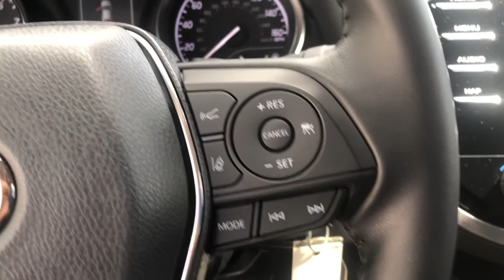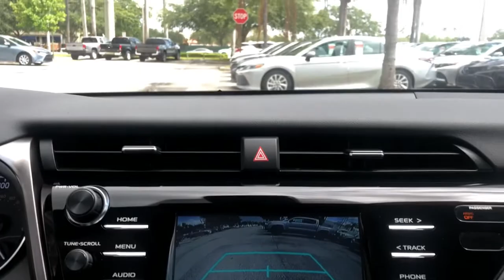2020 Toyota Camry Fort Lauderdale, Coconut Creek, Hollywood, Tamarac, Coral Springs, FL U372306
Midnight Black Metallic Used 2020 Toyota Camry available in Fort Lauderdale, Florida at Lipton Toyota. Servicing the Fort Coconut Creek, Hollywood, Tamarac, Coral Springs, FL area.

Lipton Toyota
1700 W Oakland Park Blvd

Lipton Toyota is proud to offer you this Beautiful 2020 Toyota Camry. This Camry is beautifully finished in Black and complimented by and this exceptional vehicle gives you an amazing driving experience along with impressive Fuel efficiency rating. 28/39 City/Highway MPGbrbrbrOdometer is 8599 miles below market average!brbr2020 Toyota Camry 2.5L I4 DOHC 16V 8-Speed Automatic Black FWDbrbrbrClean CARFAX.brbrBuy with Confidence as all of our cars are have been through a thorough 160 point inspection by our ASE certified mechanics. Our Finance team has over 75 years combined experience with all types of credit; working closely with 25+ banks we handle all credit situations. Please visit our showroom at 1700 W Oakland Park Blvd, Fort Lauderdale FL 33311 to see our complete inventory. Lipton Toyota is proud to have served South Florida for over 30 Years. Call Click or come on by today.
Wheels: 8.0J x 18 Black Machined-Finish Alloy,Fabric Seat Trim w/SofTex,Front Sport Bucket Seats,Radio: AM/FM Audio System,4-Wheel Disc Brakes,6 Speakers,Air Conditioning,Electronic Stability Control,Front Bucket Seats,Front Center Armrest,Spoiler,Tachometer,ABS brakes,Alloy wheels,Automatic temperature control,Brake assist,Bumpers: body-color,Delay-off headlights,Driver door bin,Driver vanity mirror,Dual front impact airbags,Dual front side impact airbags,Four wheel independent suspension,Front anti-roll bar,Front reading lights,Fully automatic headlights,Illuminated entry,Knee airbag,Low tire pressure warning,Occupant sensing airbag,Outside temperature display,Overhead airbag,Overhead console,Panic alarm,Passenger door bin,Passenger vanity mirror,Power door mirrors,Power driver seat,Power steering,Power windows,Radio data system,Rear anti-roll bar,Rear reading lights,Rear seat center armrest,Rear side impact airbag,Rear window defroster,Remote keyless entry,Security system,Speed control,Speed-sensing steering,Split folding rear seat,Sport steering wheel,Steering wheel mounted audio controls,Telescoping steering wheel,Tilt steering wheel,Traction control,Trip computer,Variably intermittent wipers,Front beverage holders,AM/FM radio: SiriusXM,Exterior Parking Camera Rear,Auto High-beam Headlights,Emergency communication system: Safety Connect with 1-year trial,Apple CarPlay/Android Auto